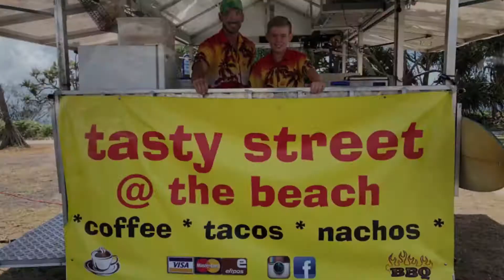Dahi Vada (Dahi Bhalla) Street Food Preparation | Pakistan Street Food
In this video, I will show you how the famous Dahi Vada / Dahi Bhalla is prepared in the streets of Pakistan (Pakistani Street Food).